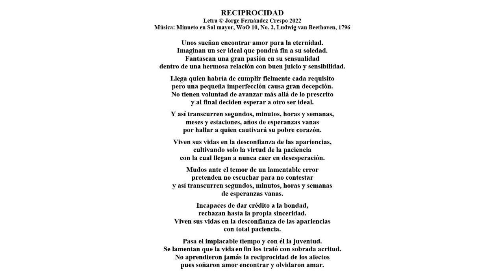MV 08 Reciprocidad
Texto poético donde cada sílaba de cada verso corresponde a una nota musical de una melodía concebida originalmente como instrumental.

RECIPROCIDAD
(Música: Minueto en Sol mayor, WoO 10, No. 2, Ludwig van Beethoven, 1796)